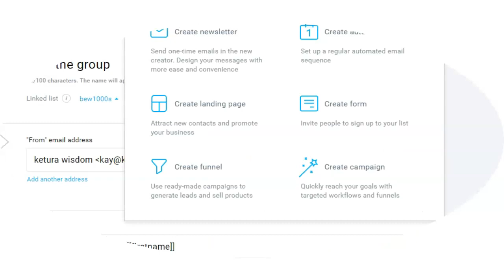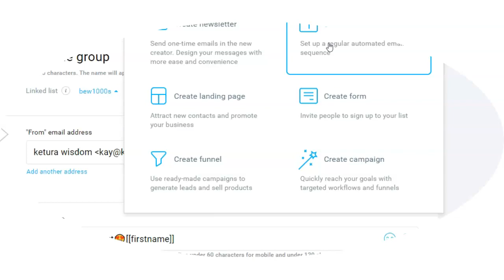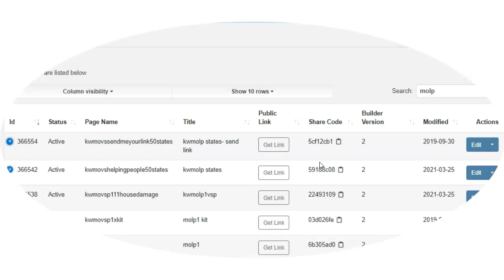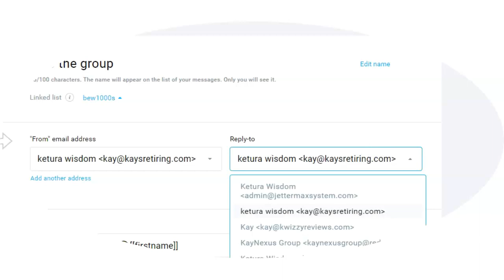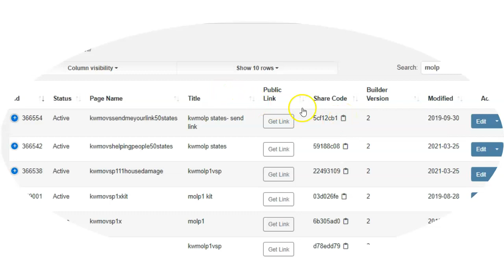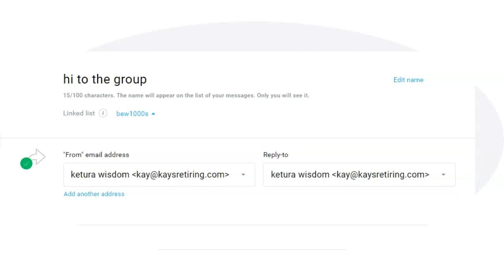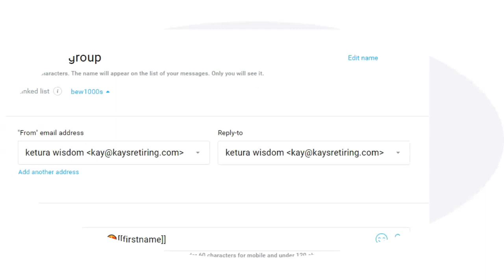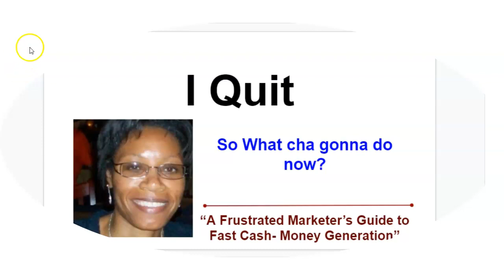Why I'm Quitting and giving away my stuff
I've been online for a long time and
have invested in a lot of tools to run my
business.

Throughout the years I've changed the tools
I use to automate and create more efficiency.
Now I'm giving it all up and downsizing
my online business because I found
a way to increase my cash flow with in a more
automated fashion without the need for these tools.

Since I'm planning on canceling these services
(not sure when I'll be pulling the plug)
I thought it would be a good idea to
give away everything I have to help you
not reinvent the wheel and get results faster.

I'm giving away my stuff and giving you the rights
to reproduce and use anything I have.
You don't even have to know me and you don't  have to be a member
in anything, I did online.

and ask for anything I have or you think I have.
I'll check my arsenal and get it to you

the next series of videos I'll be checking
my arsenal and making some videos to feature
the items/swipes and give it away.

Sign up for free accounts here to get ready for
the Free Swipes I will be giving away

Like I mentioned I'm quitting the promotions
of most of the opportunities I've promoted online
because I found a faster wealth-building system.
I'm choosing not to post any info about that here
because I don't need to. That's why I don't need
all those fancy tools I had in the past.
I will however leave it open that if you
are interested in knowing about what I'm doing
or you've been looking for something yourself
(Call anytime~ I'm retired but if I miss
your call I'll call you back)
~ Kay